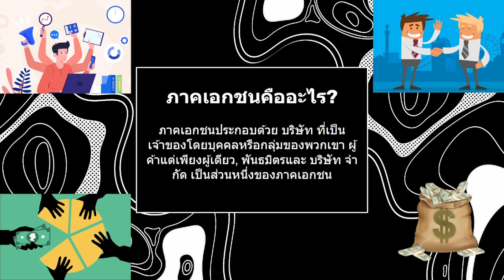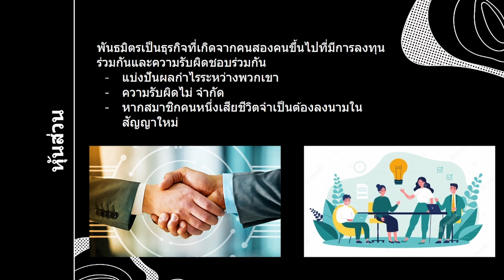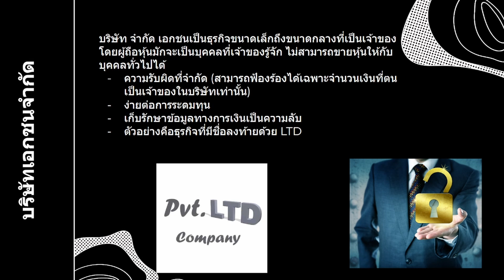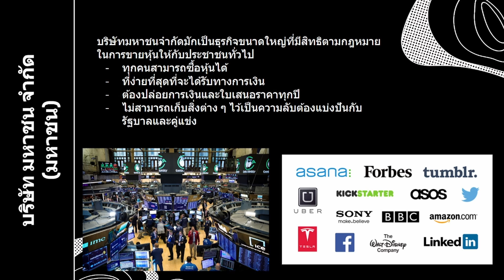5. Stephen - Business in Thai (ธุรกิจ): Private Sectors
By Stephen Yules
Lecture in Business in Thai